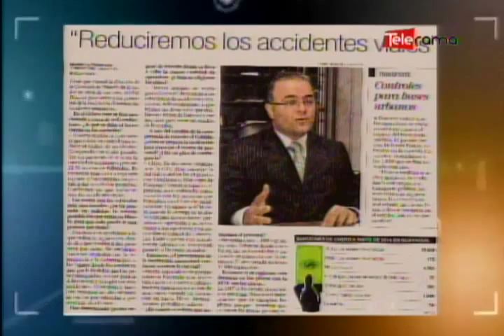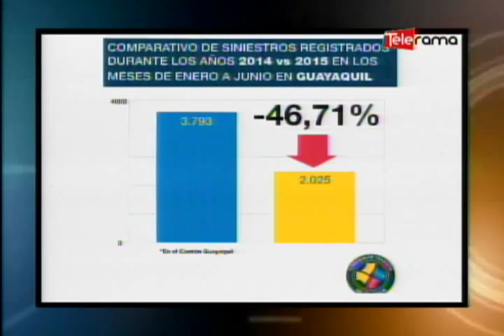COMPETENCIAS DE TRANSITO